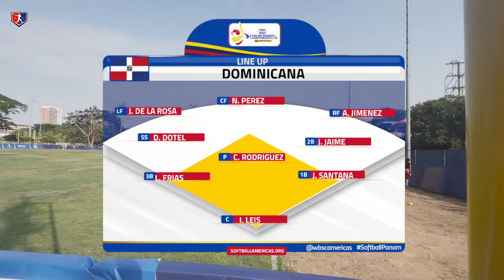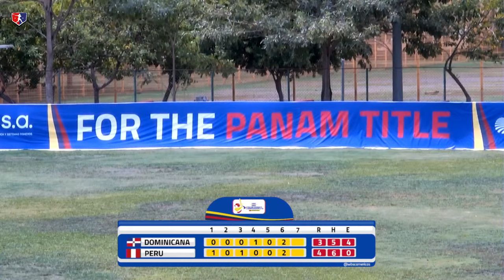República Dominicana v Perú | WBSC Americas Softball V Pan Am U18 Women's Championship 2024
Opening round